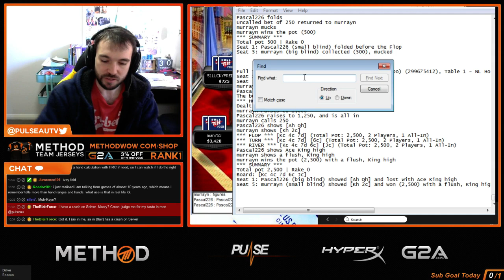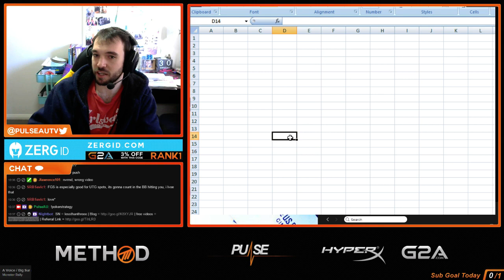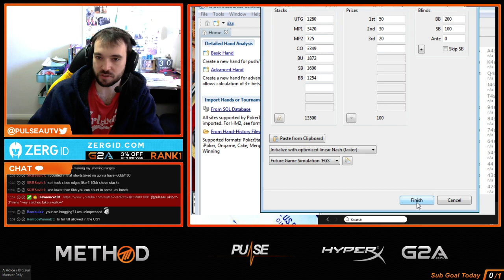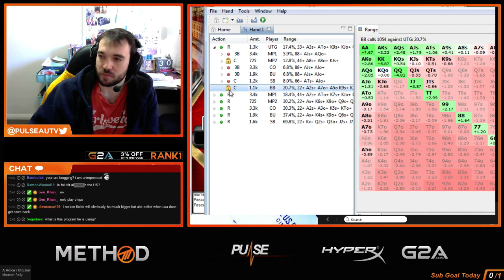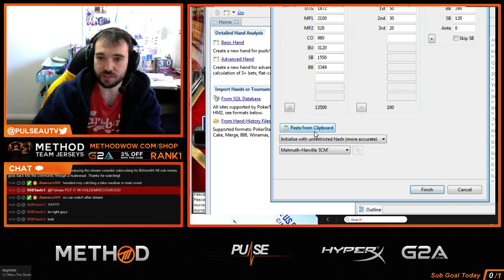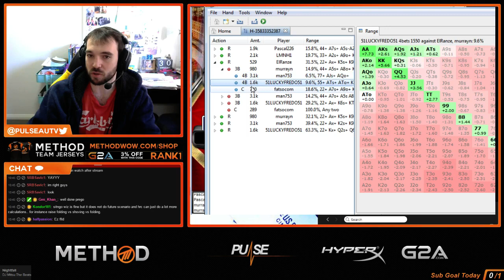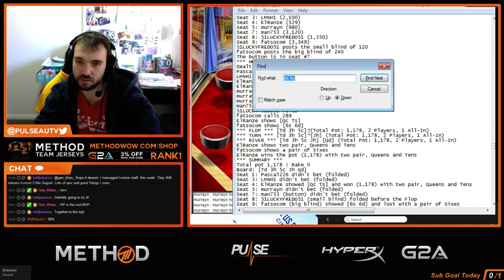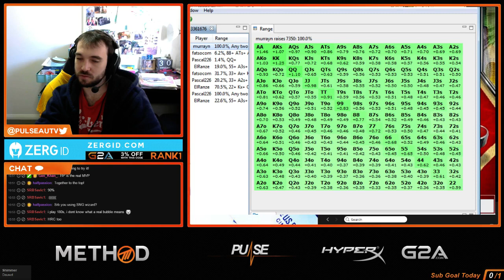Viewer Review MurrayN - $1 9man STT SnG Full-Tilt Poker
Viewer Review MurrayN - $1 9man STT SnG Full-Tilt Poker -- Watch live